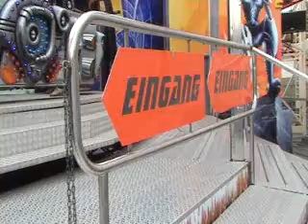Transformer in Münster